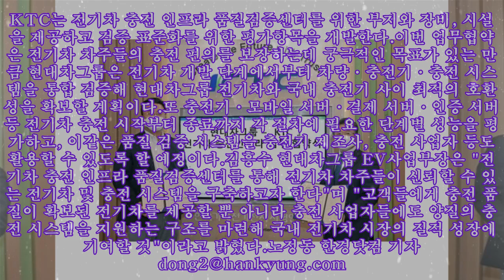현대차, KTC와 전기차 충전인프라 품질검증센터 구축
,#민주연구원,#일본,#중국 반응,#유승민,#한국
현대차, KTC와 전기차 충전인프라 품질검증센터 구축 현대차그룹-KTC 전기차 충전 인프라 업무 협약식. 사진=현대차그룹 현대자동차그룹은 국제공인시험기관인 한국기계전기전자시험연구원(KTC)와 손잡고 전기차 충전 편의을 높이기 위해 '전기차 충전 인프라 품질검